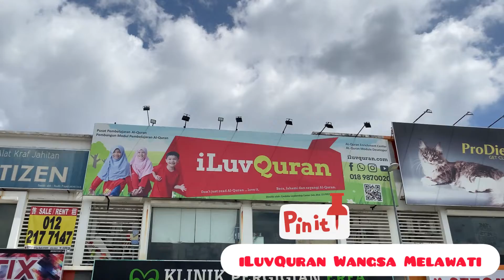ILuvQuran wangsa melawati short tour!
Watch our short tour in one of our iLuvQuran branches in Wangsa Melawati!